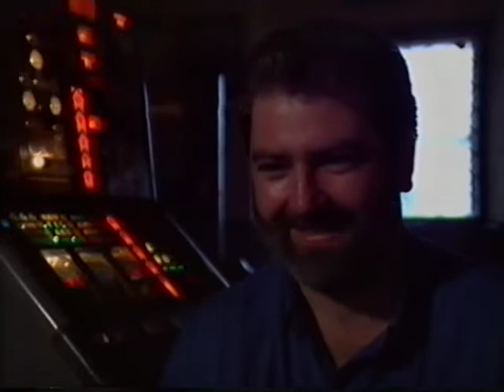Incomplete Performance of Sibelius Violin Concerto in D minor - Kang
BBC1 Omnibus at the Proms Presents:
Intro:
Presented by Mark Wigglesworth
Featuring Members of BBC Scottish Symphony Orchestra and Dong-Suk Kang

Performance (starting at 02:47):
Dong-Suk Kang performing Jean Sibelius’ Violin Concerto in D minor with the BBC Scottish Symphony Orchestra conducted by their Principal Conductor Jerzy Maksymiuk

Not in this video, but in the same Prom: “The confession of isobel gowdie” by James Macmillan

All footage is property of the BBC